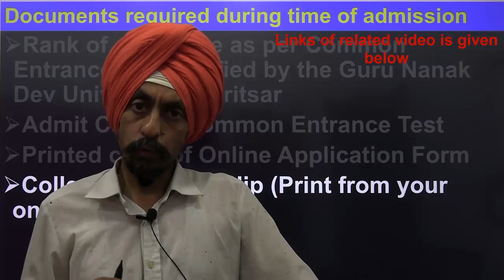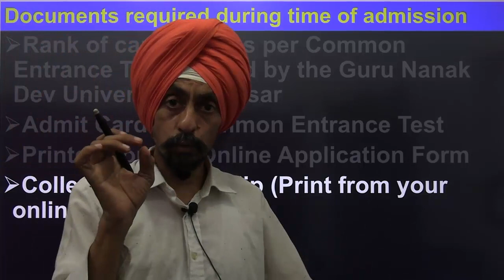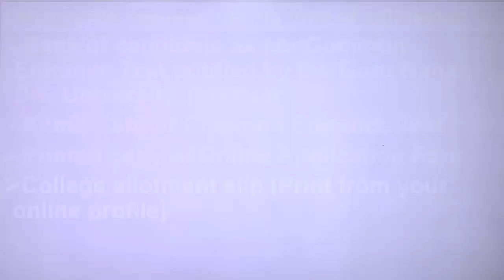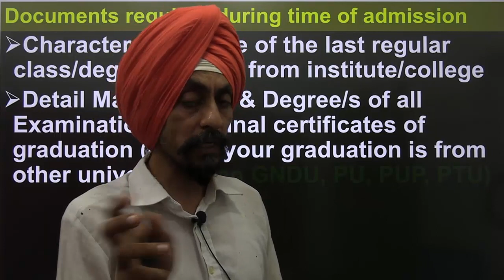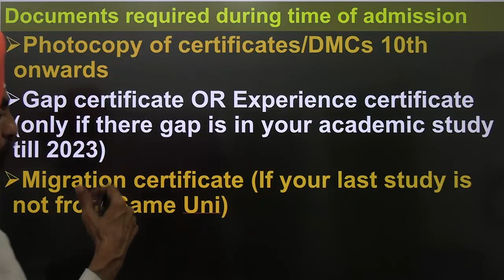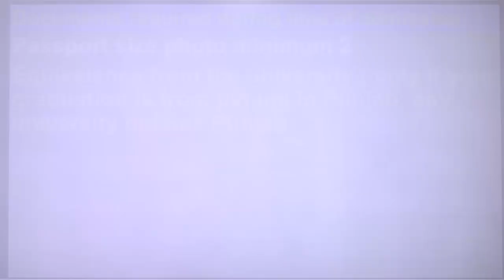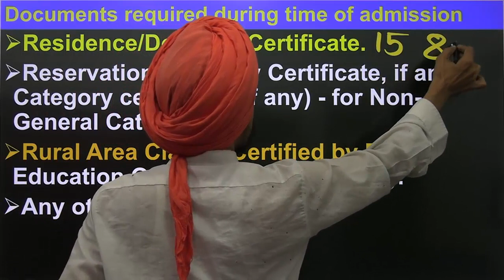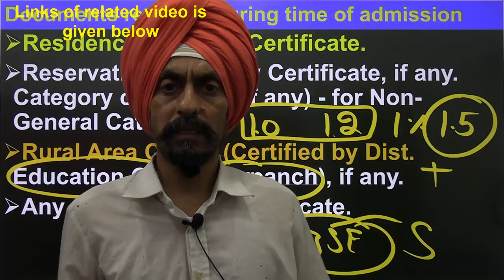Documents Required 24th to 26th August, 2023 l Punjab B.Ed. Admission 2023-24 l Dr. Tirath Singh